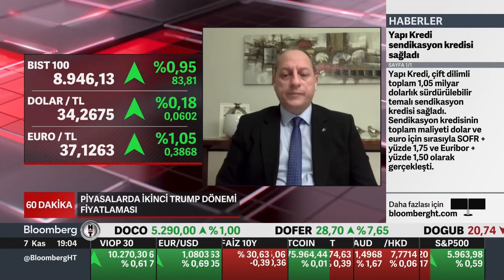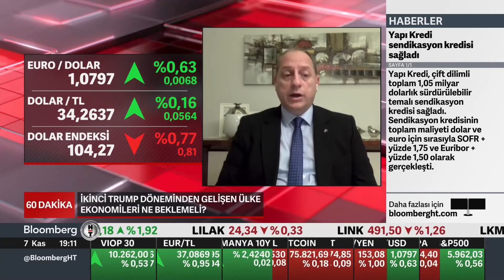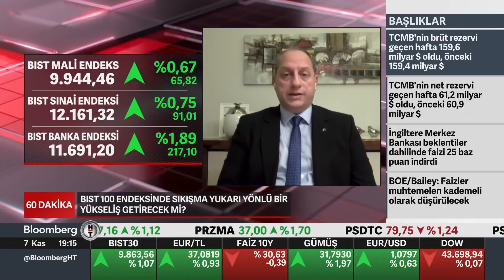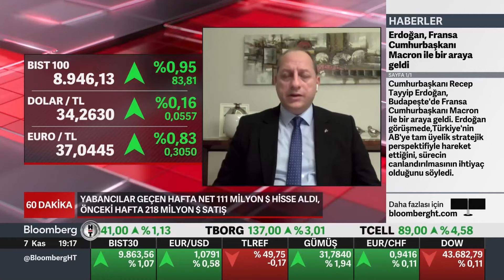Trump Sonrası Piyasalar Neyi Fiyatlayacak? - BloombergHT - Tonguç ERBAŞ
Ahlatcı Yatırım Genel Müdür Yardımcımız Tonguç Erbaş, Trump sonrası piyasalardaki oluşabilecek fiyatlamaları değerlendirdi.